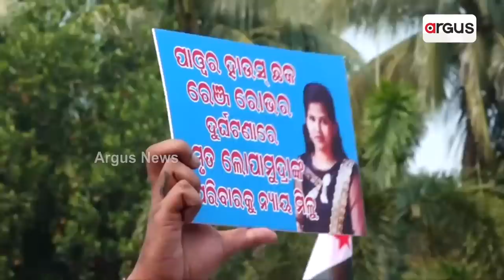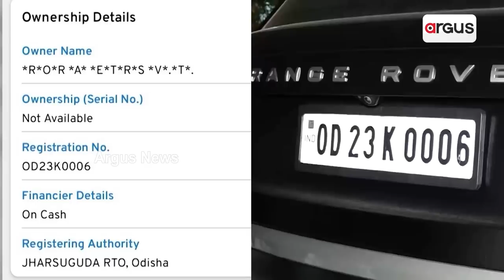ବଡ ଗାଡି,ଛୋଟ ମନ || Range Rover Accident || Vishal Das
ଭୁବନେଶ୍ବର ପାୱାରହାଉସ ଛକ ହିଟ୍ ଆଣ୍ଡ ରନ୍ ମାମଲାରେ କେବେ ତଦନ୍ତ ପରିସରଭୁକ୍ତ ହେବେ ବିଶାଲ ଦାସ ?
କାହିଁକି ସିସିଟିଭି ଫୁଟେଜ୍ ଯାଞ୍ଚ କରୁନି ପୋଲିସ ?